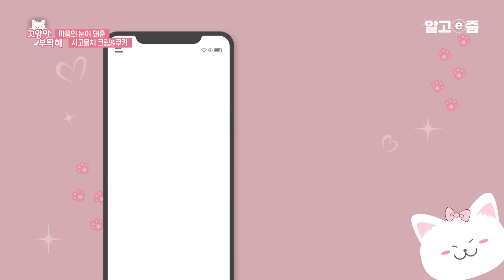"할미랑 건강하게 오래 같이 살자" 25살 젊은 나이에 시력을 잃은 할머니의 옆자리를 따뜻하게 채워주는 냐옹신도 인정한 효냥이들│고양이를 부탁해│알고e즘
앞 못 보는 할머니의 삶을 바꾼 크림이와 쿠키
항상 할머니 곁을 지키는 효자냥이들
하지만!
냥이들은 마주쳤다 하면? 싸운다!
하악질에 상처 마를 날 없는 크림이와 쿠키
두 녀석에게는 대체 무슨 일이...?

📺방송정보
📌프로그램명: 고양이를 부탁해 - 마음의 눈이 돼준 사고뭉치 크림&쿠키